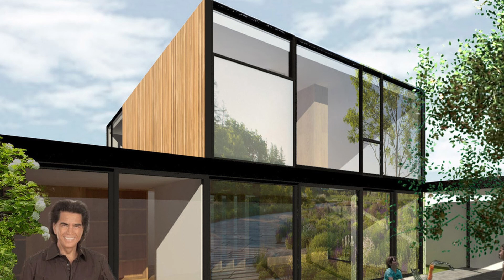Virginia House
The house is located in a social housing neighborhood from the early 1960´s. Originally conceived in prefabricated concrete panels and wooden trusses saddle roofs, the economic growth of this particular part of the city has generated continuous changes and improvements in the houses, being this specific construction one of the few still left in its original condition, without interventions of any kind.

Houses, Renovation, Sustainability

Vitacura, Chile
Architects: 2712 / asociados
Area: 1776 ft²
Year: 2018
Photographs:Pablo Casals Aguirre
Manufacturers:  B&P, Budnik, Duomo, Leaf Panel, Sistema Muebles
Lead Architects: Cristián Olivi + Diego Ortúzar